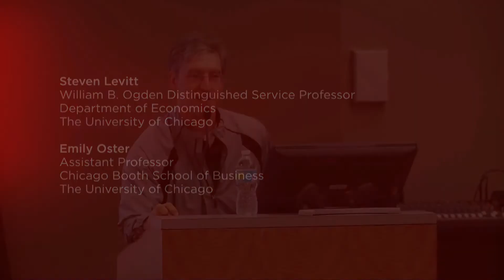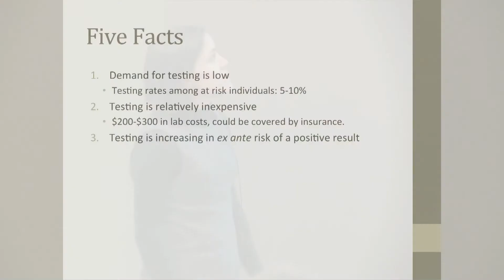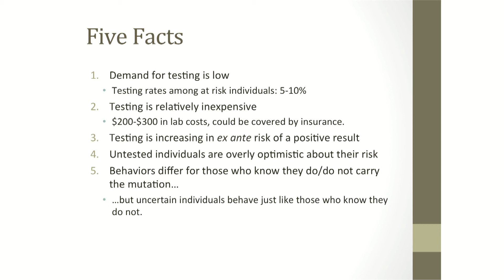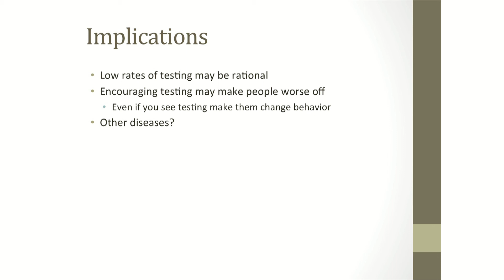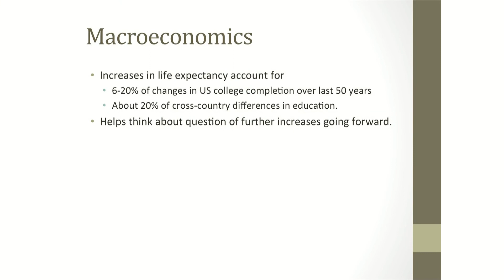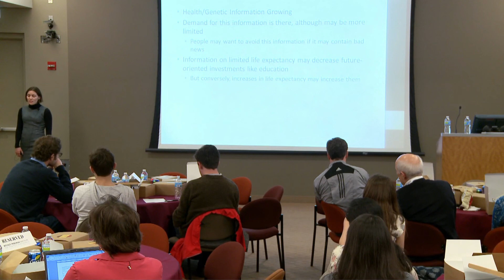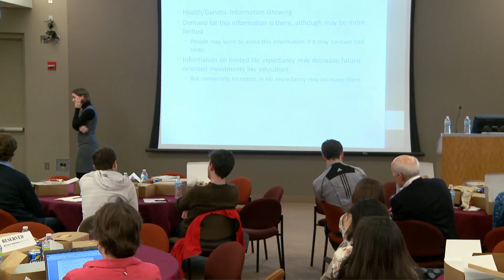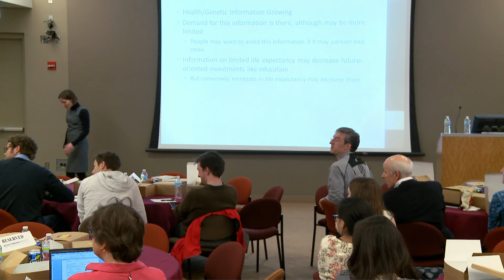Life Expectancy, Medical Testing, and Human Capital Investment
When facing a grim diagnosis of a life-shortening incurable disease, ignorance may be bliss—or at least a desirable state—and knowledge will change your life choices, according to research by Emily Oster, a faculty member with the Institute's Chicago Price Theory Initiative.